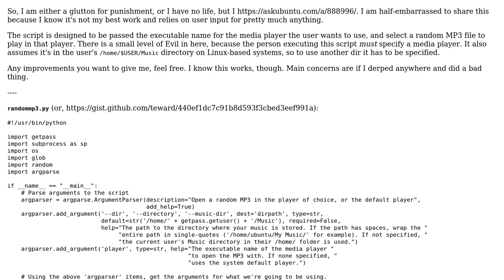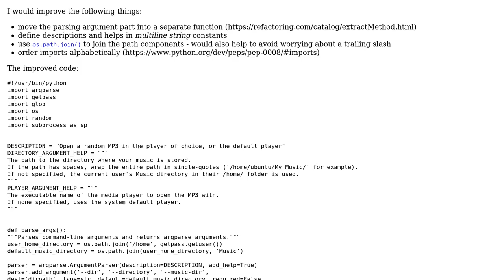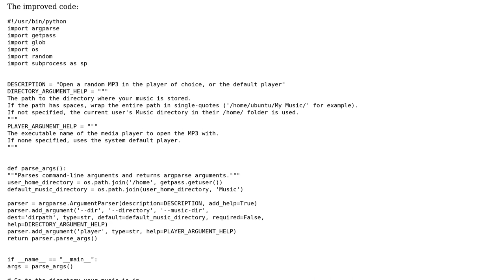Code Review: Random MP3 Selector and Player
With thanks & praise to God, and with thanks to the many people who have made this project possible! | Content (except music & images) licensed under CC BY-SA | Music | Images & others | With thanks to user Thomas Ward user alecxe and the Stack Exchange Network Trademarks are property of their respective owners. You are responsible for your own actions.